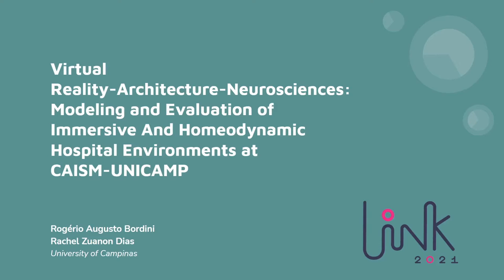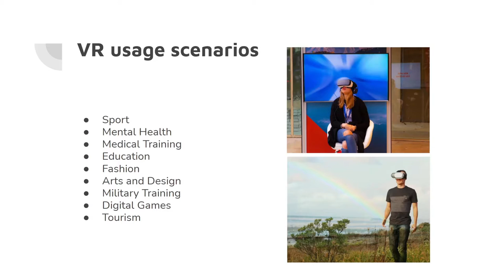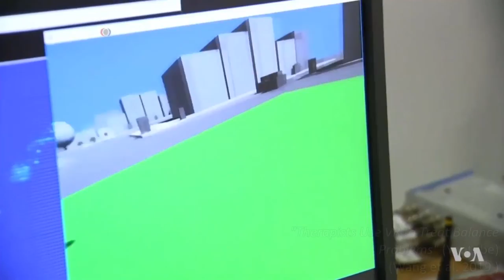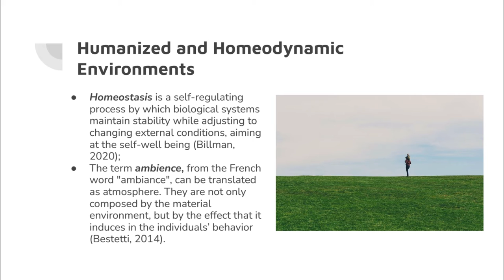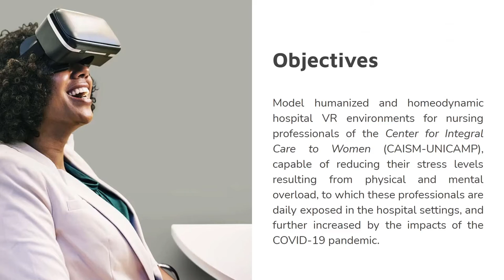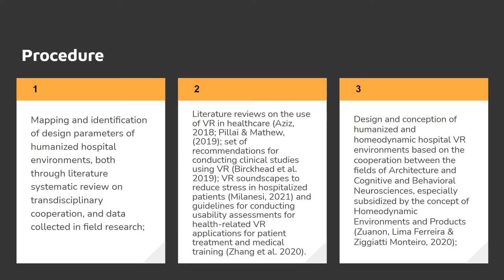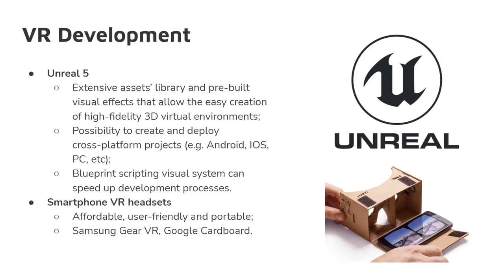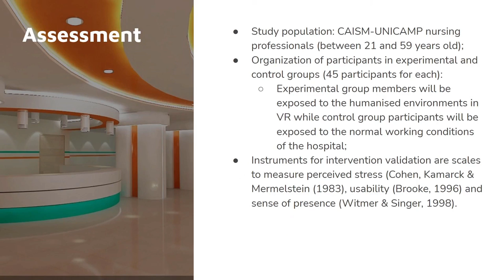Link 2021: Virtual Reality-Architecture-Neurosciences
Virtual Reality-Architecture-Neurosciences: Modeling and Evaluation of Immersive And Homeodynamic Hospital Environments at CAISM-UNICAMP

by Rogério Bordini and Rachel Zuanon

Since the 1980s, the emergence of practice-led and practice-based research has opened the door for practitioners to develop distinctive methodological approaches to the way they navigate knowing in action.

Link 2021’s purpose as an online interdisciplinary event is to increase awareness about practice-oriented approaches in Art and Design, stimulating both practitioners and educators to exchange their experiences and understanding of research about making.